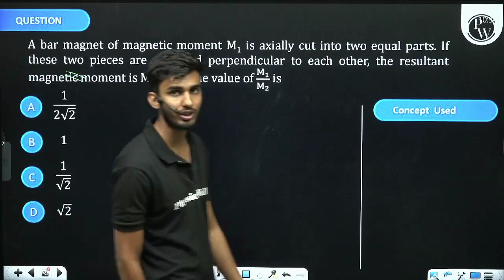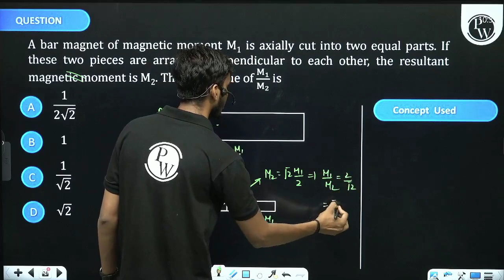A bar magnet of magnetic moment M1 is axially cut into two equal parts. If these two pieces are ....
A bar magnet of magnetic moment M1 is axially cut into two equal parts. If these two pieces are arranged perpendicular to each other, the resultant magnetic moment is M2. Then the value of&nbsp;M1M2 is 📲PW App